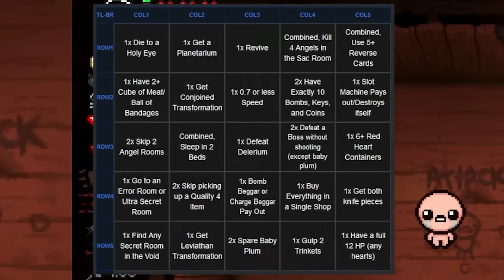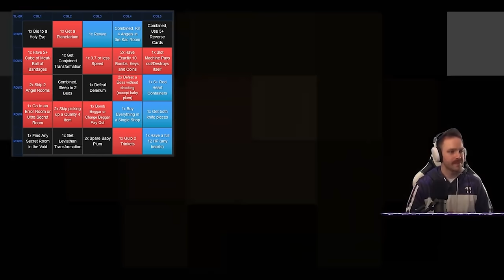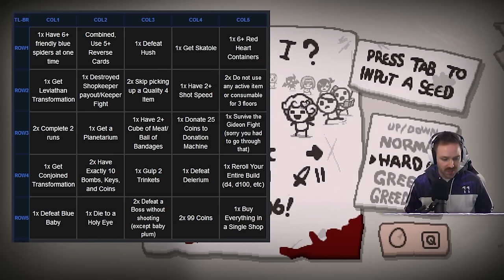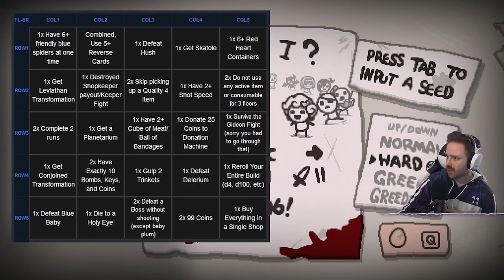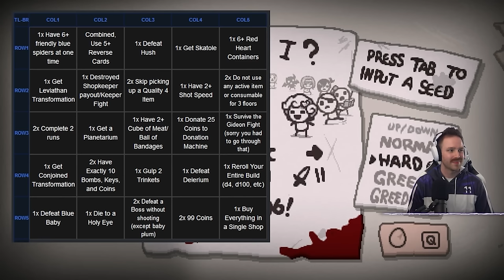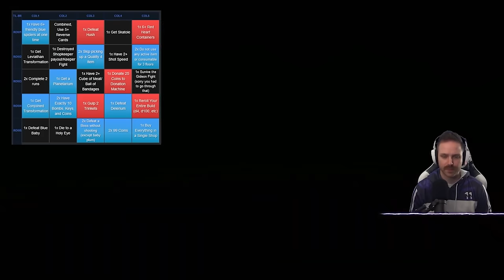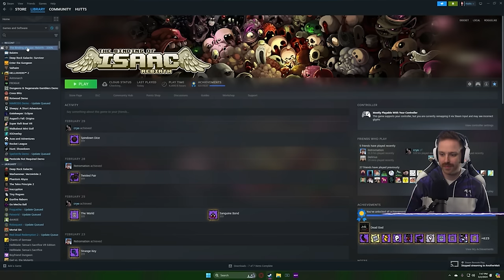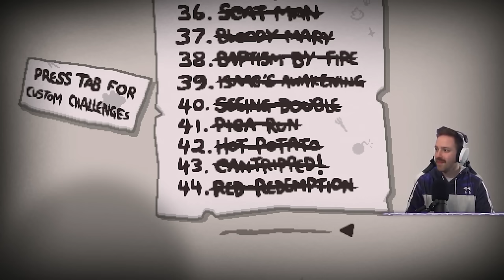2V2 Isaac Bingo Lockout! - Hutts Streams Repentance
Each team must get 13 of the 25 tiles to win!
Another Matt @AnotherMattPlayingIsaac
Rome @noromeLIVE
Kemz  @cehmz

➤GET INVOLVED!